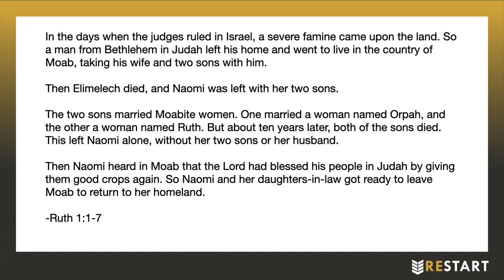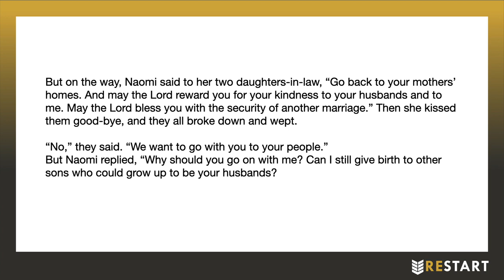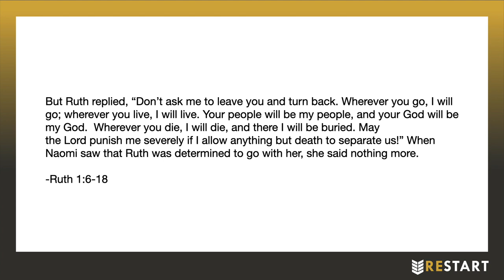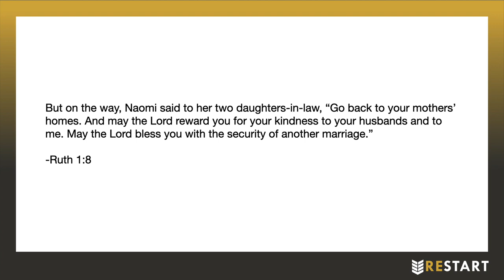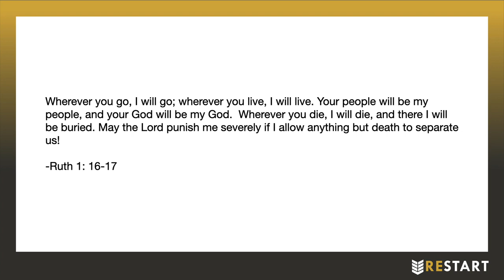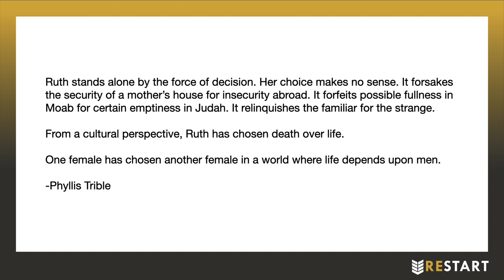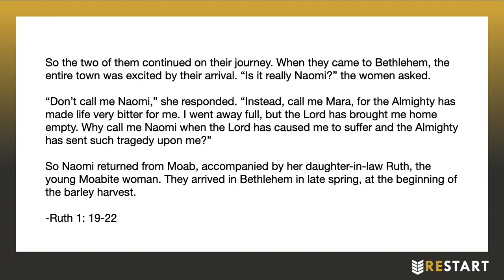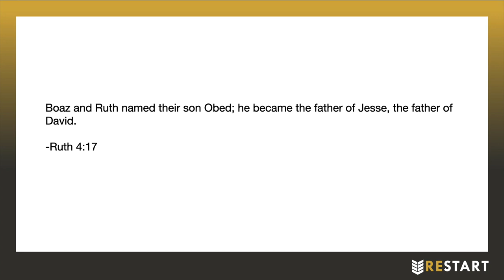RESTART: October 31, 2021